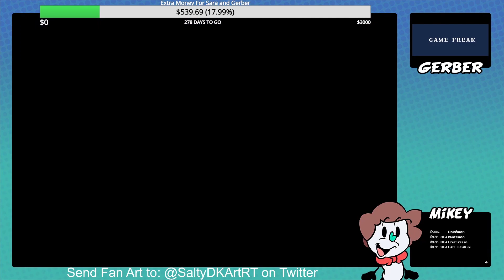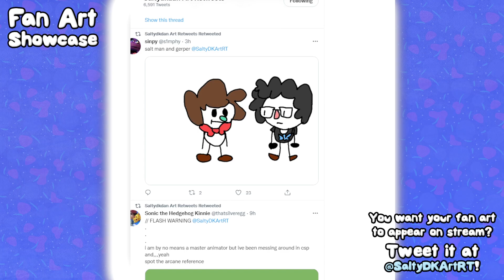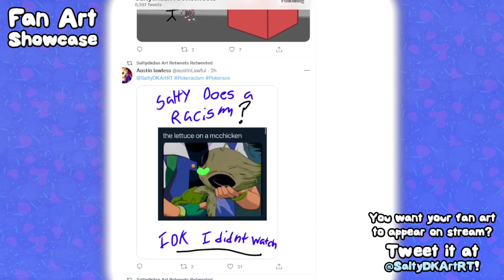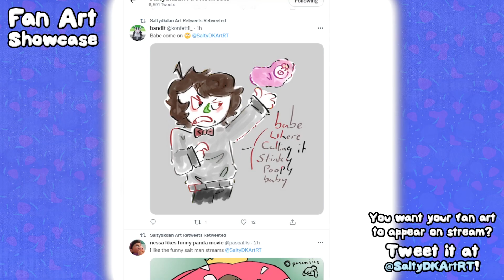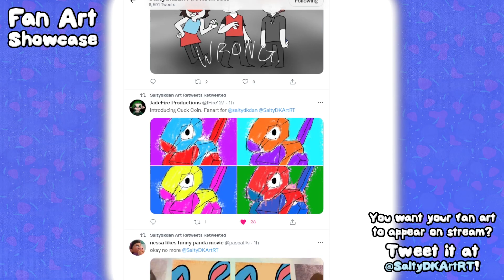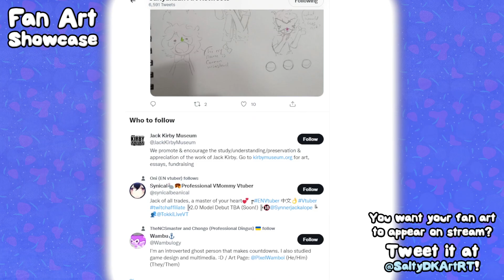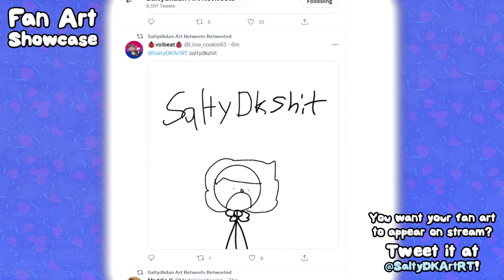Pokémon Randomizer Race (STREAM 1)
TIMESTAMPS:
00:00 Random Discussion
42:32 Race Starts